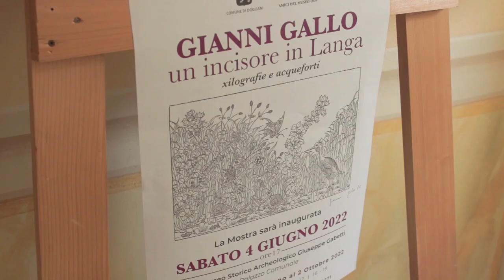Showreel Pilchard Production 2023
Showreel Pilchard Production
Regia: Gabriele Sardella

-Cortometraggi
-Real Estate Video
-Spot mostre ed aziende